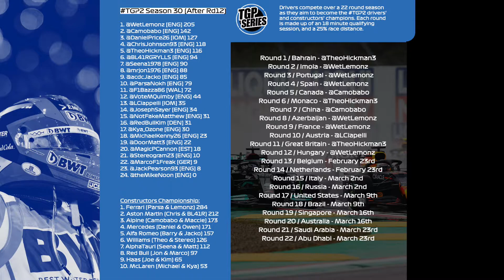TGP2 Season 30 -- Britain & Hungary -- F1 2021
Rounds 11 and 12 from the latest championship, with a higher than expected finish at a wet Silverstone!